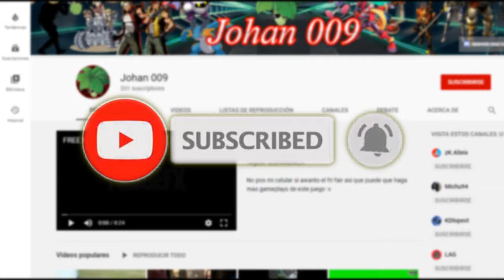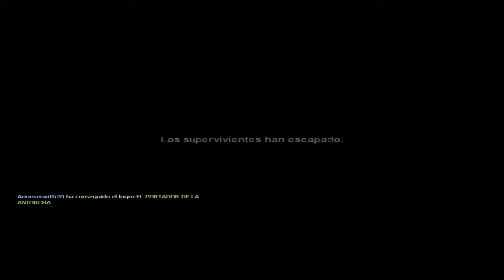Left 4 Dead 2 #2 | "The Passing" | gastando balas porque si :v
hola :v

revisa :)

(queria ponerle solo Johan009 pero ya me lo habian choriado :v )